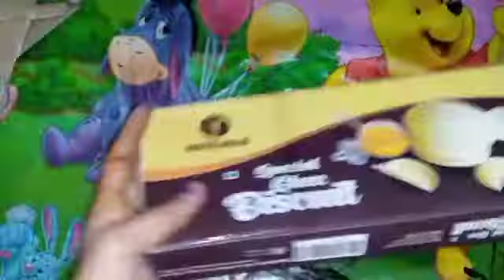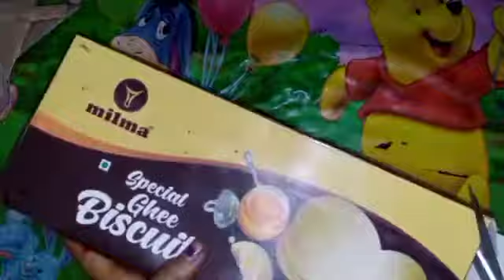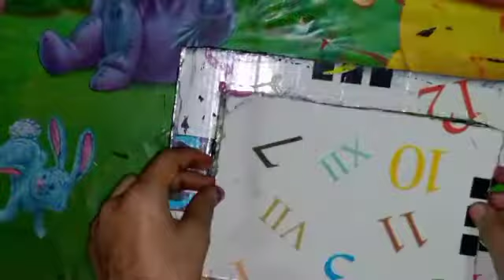photo frame craft with cardboard (best out of weste) /Anitta's media/.